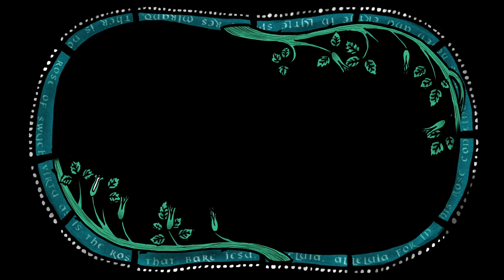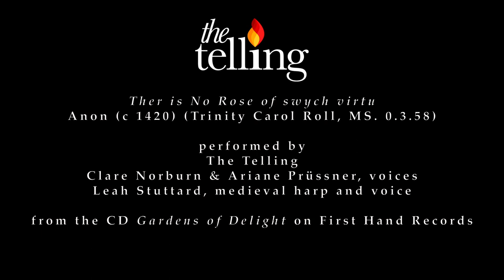The Telling: Ther Is No Rose (Kate Anderson animation)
A sneak preview of The Telling's collaboration with animator Kate Anderson.

The track, Ther is no Rose is from our new CD.

The carol will also feature in all the performances of our Christmas tour, stopping at Hastings, Wimbledon, Liverpool, Little Missenden, North London, Colchester and Worthing.